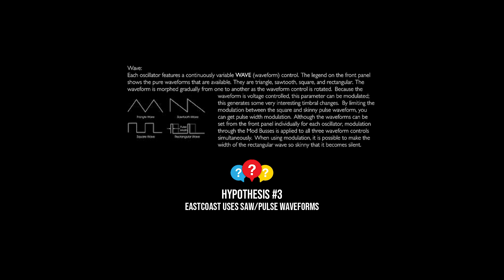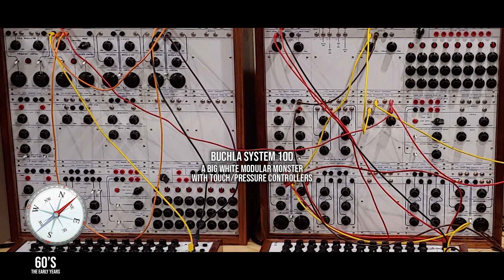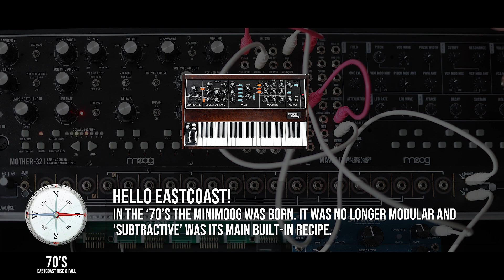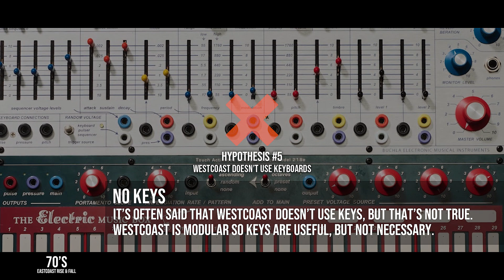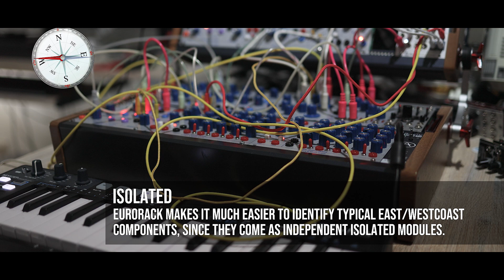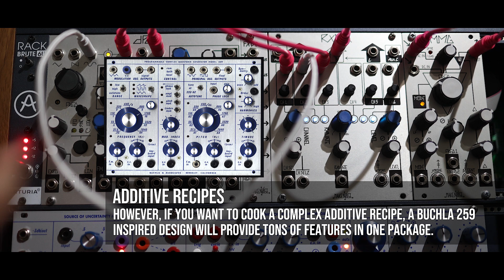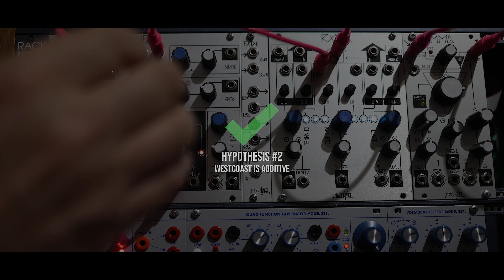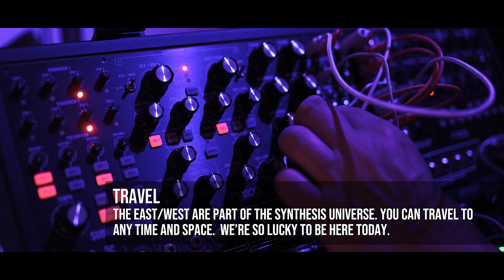Coastal Synthesis | Legend, myth, history or still going strong?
This has been a tough video to make. I've been triggered by Marc Doty's 'littoral myth' series where he claims the whole EastCoast/WestCoast paradigm is a lie and should be rejected. First I didn't agree, then I changed my mind after watching all 15 episodes, and then I didn't agree again a few days later. Marc has a good point, but he's looking at it from the perspective of a historian with strong emphasis on semantics in the context of teaching synthesis. I turned his arguments into hypotheses and patched up my gear to hopefully add some new perspectives.

So this video is a personal speculation. A thinking out loud to find my way in this very interesting maze. It's a momentary perception and I may need to change it again some day.

My conclusion is that the East/West paradigm is NOT a myth and the heart of the debate is in subtractive vs additive synthesis. Here's where we all go Southcoast, Marc and myself included. I misused these terms so many times and somewhere I posted that Westcoast didn't use keyboards. So this happens to all of us and I agree with Marc it doesn't help anybody.

I think I can still say that Buchla equals Westcoast. There's no doubt about it. And Buchla is modular so anything goes, any style, any synthesis method (except maybe polyphony). Eastcoast is synonymous to Moog, but I feel it only makes sense in the context of the MiniMoog, 1970's when the Model D took over the world. It doesn't make sense in the early years, and it became a 'recipe' in the digital age; an algorithm or patch. Today, the modular synth is back and the paradigms work again. But they only work to identify some very distinctive 'ingredients' which are part of the Moog/Buchla legacy.

Side note about the opening track 'It's more fun to compute' by Kraftwerk. I completely recreated it, including the 'It's more fun to compute' robot voice.  It's NOT a sample, it's a Commodore 64 text to speech app called 'SAM' which was also used by Kraftwerk. Youtube does not recognize it as an existing composition. The composition is owned by Kling Klang music and the original track was produced by Ralf Hütter and Florian Schneider. I often play it live on a gig and then improvise a bit. When I had to recreate the sequence, I noticed it's a plain sawtooth with a 'straight' delay. It's easy to forget that simple sounds made a lot of classics.